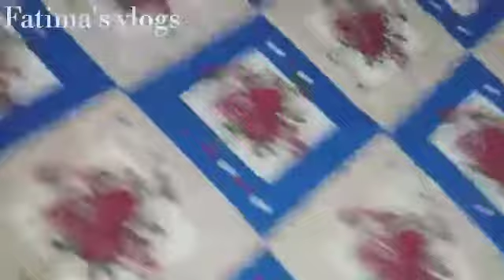Rainy Day Routines Vlog | My Busy Day Routine | Fatima's Food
I'm Fatima Faisal and its my YouTube channel Fatima's Vlogs

Hello everyone hope you are fine, here I am sharing with you my rainy day routines. I live in Karachi so barish ka season hai Karachi mein aj kal so hum rainy day enjoy kar rahe hein sath hi ghar ke kaam ki routine bhi apni jagha hai so mai ap se routine vlogs share kar rahi hon hope ke aap ko pasand aaye ga.